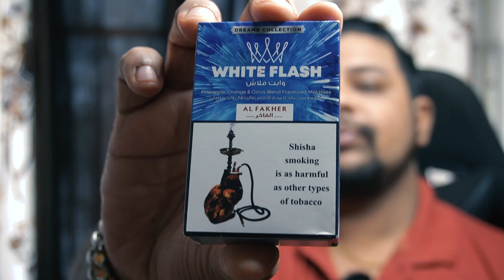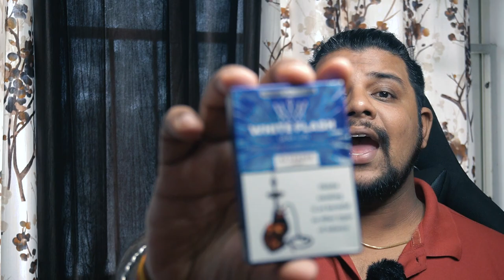Al fakher White Flash | Alfakher Flavour Reviews | Vlogs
Reviewing Al fakher White Flash. which is part of its dream line collections

"If you like my videos please share with this amongst your family and friends."